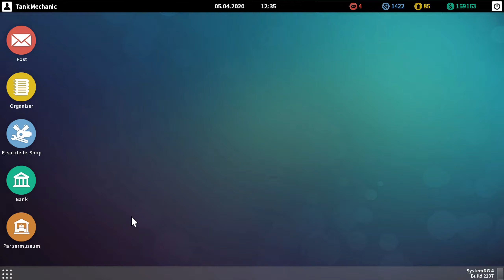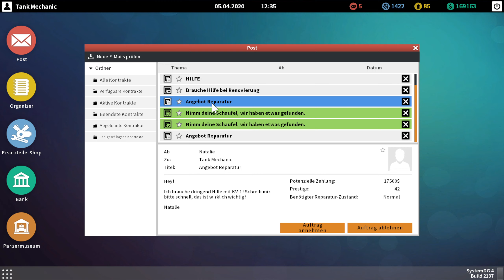Tank Mechanic Simulator - Merkwürdige Schrauben Positionen - Let's Play #33 deutsch german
Panzer reparieren, restaurieren und Austellen
Hallo,
das ist ein Let's Play des Spieles Tank Mechanic Simulator von DeGenerals gespielt von Masterschroeder auf Steel Games Studio.

Spielinformationen Quelle Steam:

TITEL: Tank Mechanic Simulator
GENRE: Action, Abenteuer, Gelegenheitsspiele, Indie, Simulation
ENTWICKLER: DeGenerals
PUBLISHER: PlayWay S.A.
VERÖFFENTLICHUNG: 20. Feb. 2020

Tank Mechanic Simulator ist ein Spiel über Panzer aus dem Zweiten Weltkrieg, ihre Besatzung sowie ihren Beitrag in der Militärgeschichte.

Als Verwalter eines Panzermuseums ist es deine Aufgabe, alte oder zerstörte Panzer wiederherzustellen.

Verwende deinen Geländewagen, um die vergessenen Panzer zu finden. Im Bereich, wo sich der vermeintliche Panzer befindet, nutze verschiedene Geräte, wie bspw. den Metalldetektor, um die Position des Panzers zu bestimmen. Bestimme so den genauen Platz der Ausgrabungen und berge den Panzer!
Ein gerade geborgener Panzer wurde in deine Werkstatt gebracht. Beginne nun mit der Restaurierung. Tausche rostige Bauteile gegen neue aus. Kaufe neue Bauteile oder repariere sie!

Tank Mechanic Simulator verfügt über ein Terrain-Deformationssystem. Spieler müssen somit darauf achten, wie sie das Gelände bereisen und wie sie den Panzer ausgraben möchten.

Führe eine komplette Restaurierung eines Panzers durch:
Reinigung des Panzers von Schlamm
Rost entfernen
Sandbestrahlung des Panzers
Grundierung
Lackierung des Panzers

Du kannst deine Ausgrabungsmissionen auch in der Nacht fortsetzen! Die Missionen verfügen über einen vollständigen Tag- und Nachtmodus!